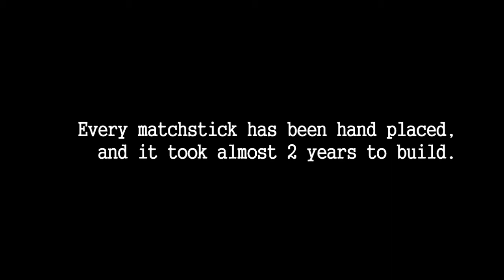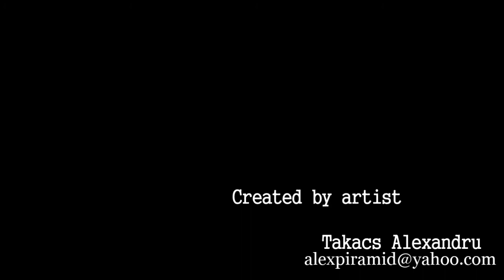baroque commode from matchsticks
In 2013 i started building an Baroque Cabin (Commode) made entirely out of matchsticks. Construction time was over 20 months. Previously i`ve created other art works, includeing a replica of Notre-dame Cathedral
made out of matchsticks and several other smaller works. The cabin that can be seen in pictures has been completed in Feb 2015. Materials need for this are 170.000 Matchsticks, 150 24K Gold Leaves (80X80mm),
30ml Liquid Gold 23,75K and Bronze Handlers.Dimensions ;H - 83 / W - 116 / D - 59 (measured in centimeters) It is my first project on this scale and had great expectations on the outcome.